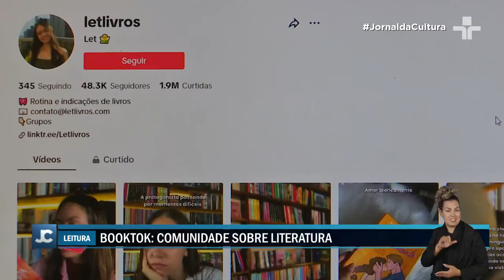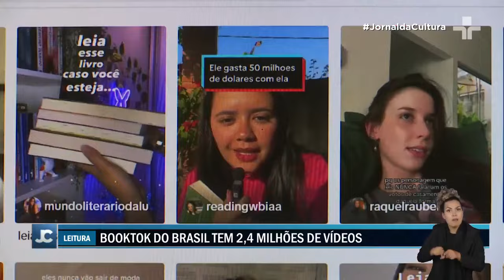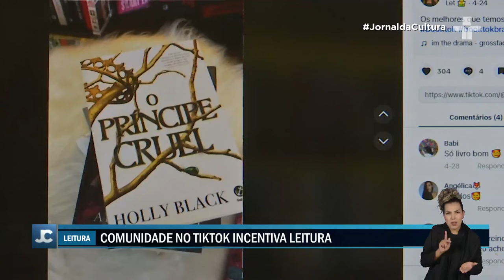Tiktok impulsiona mercado literário e incentiva jovens à leitura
O Tiktok tem impulsionado o gosto pela leitura de livros no mundo todo, inclusive no Brasil.

Criadores de conteúdo estão promovendo a literatura de uma nova forma, com quase dois milhões e meio de vídeos indicando diferentes tipos de obras.

Influência do movimento é tão grande que editoras e autores passaram a utilizar a plataforma para promover suas obras.